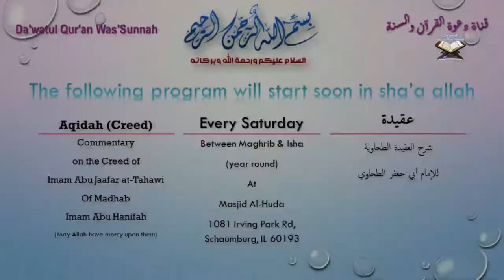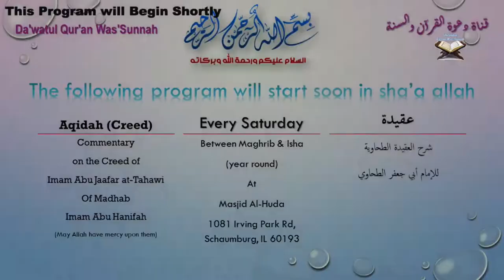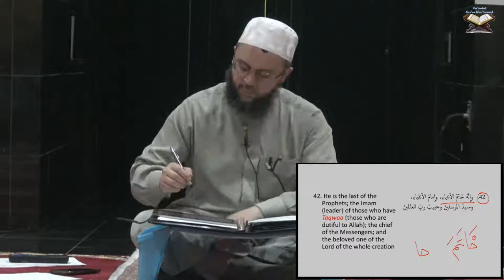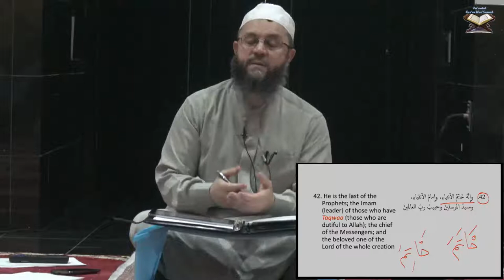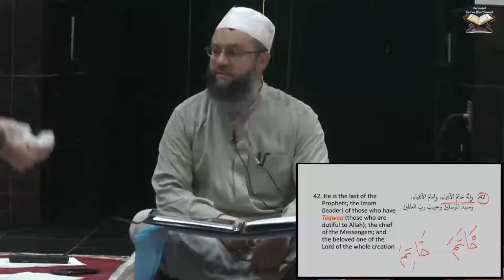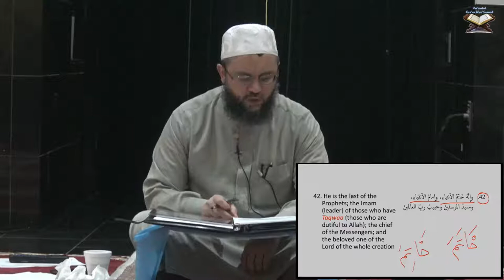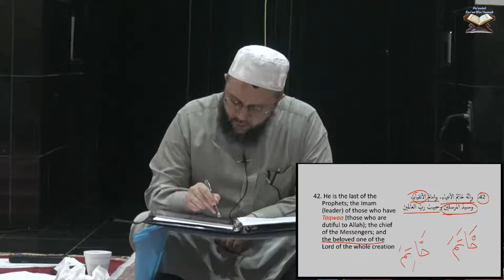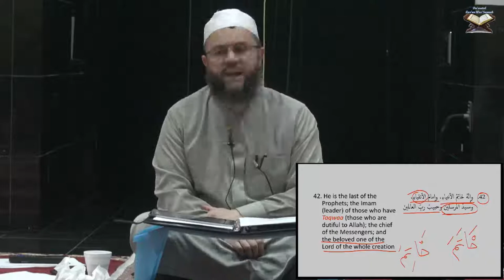Class 25: Commentary on the Creed (Aqeedah) of At-tahawi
Class 25 of the commentary on the Creed of Imam Abu Jaafar at-Tahawi al-Hanafi. This commentary is based on several references including primarily the commentary of Imam Ibn Abi al-'Izz al-Hanafi.

We stream live year-round (with few exceptions) on Saturdays after Maghrib (Chicago local time CT) from Masjid al-Huda in Schaumburg IL